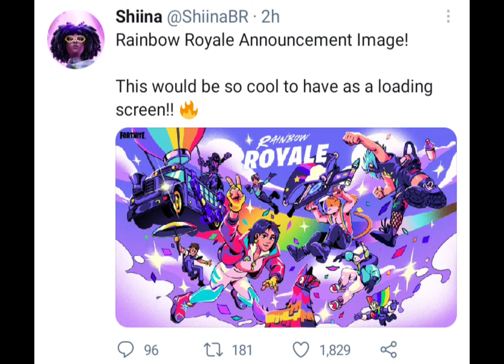new end of the season countdown leaked